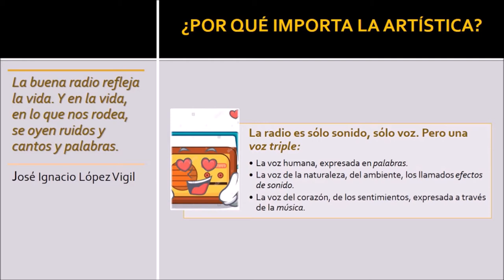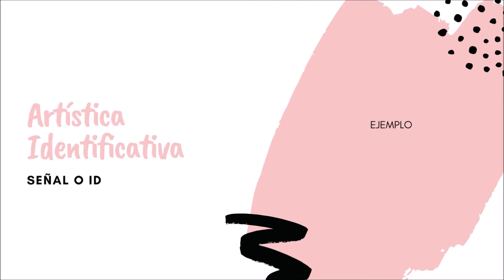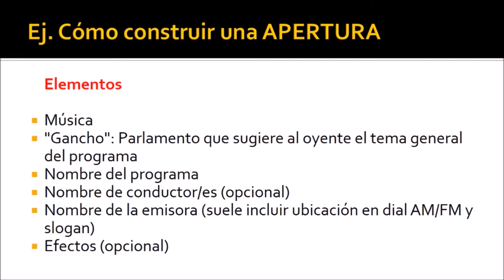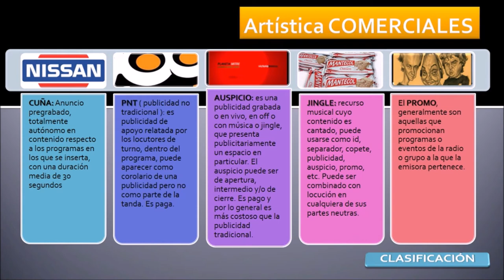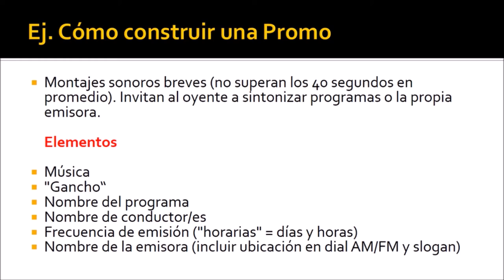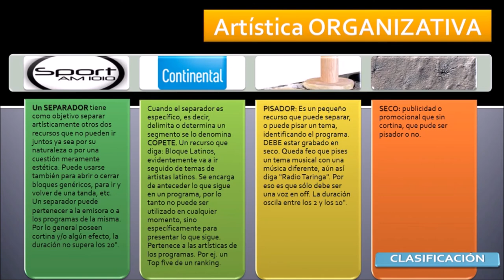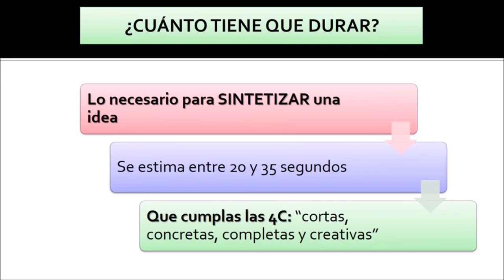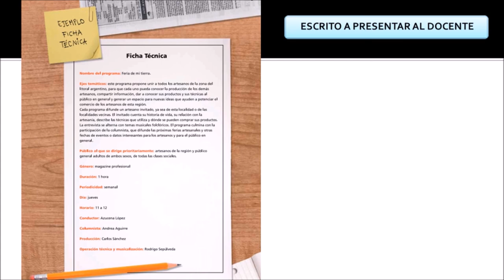Clase virtual Artística de radio